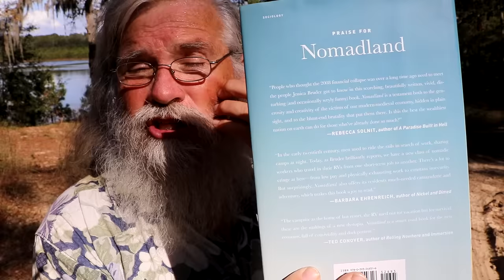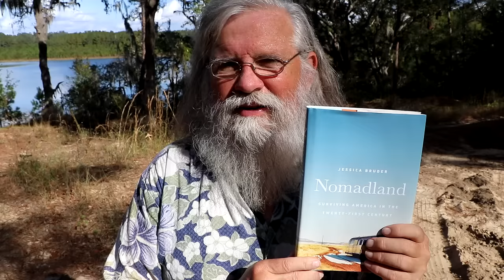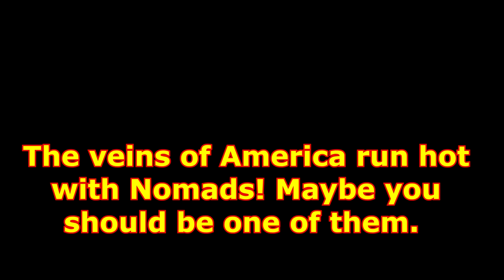Nomadland by Jessica Bruder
In today's video, I review a book by a friend of mine who, Jessica Bruder, who is an associate professor at Columbia University and is fascinated by the various counter-culture movements in the USA. She's fascinated by nomads and she didn't just want to interview us, she wanted to become one of us!

~Power Stations
~12V Batteries
~Portable Solar Panels
~Hard Solar Panels
~Gas and Dual Fuel Generators